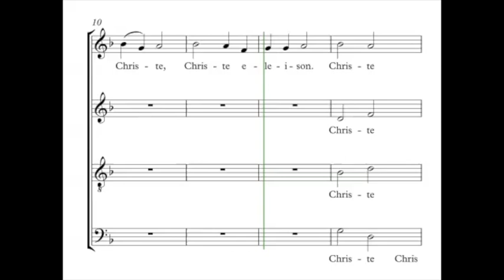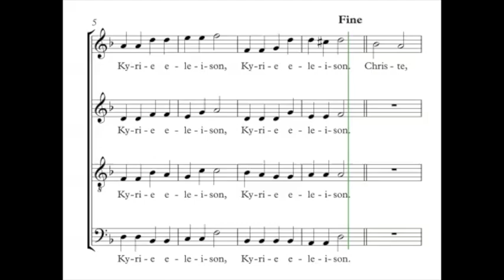Berthier, Jacques - Missa Pro Europa - Kyrie - Guide voix - Basses